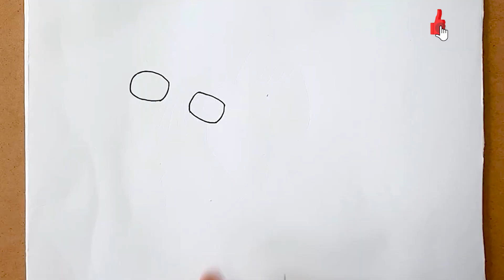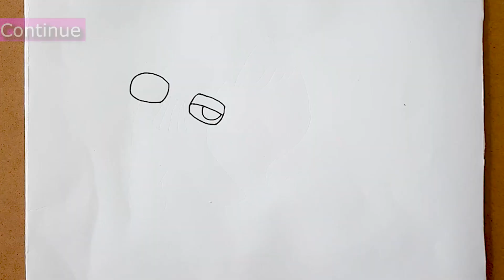How To Draw A From Alphabet Lore-Alphabet Finger Heart-Fancy Refill / Heart Challenge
alphabet lore finger heart
Hi Friends !Today, I drew Alphabet Lore's Finger Heart challenge.
ℹ️ Materials ℹ️
1. MARKERS
2. Double A Paper
3. Black Ink Pen

A  00:00
A ( Eyes ) 00:07
A ( Head ) 01:22
A ( Mouth ) 01:42
A ( Body ) 02:31
A ( Legs ) 03:00
Hand 04:11
Colour 05:52
Ending 08:37